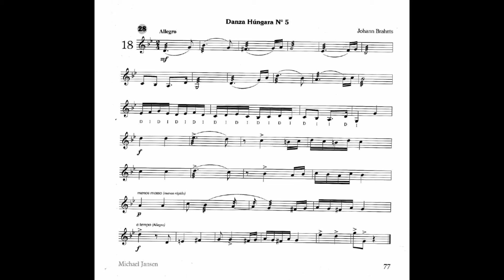2021 Ejercicio para Xilofono - Danza Hungara nº5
Ejercicio número 18 para Xilófono del método de percusíón de Michael Jansen Volumen 4, 1ª edición 2018, Pagina 77

🔔 También podes activar la campanita para enterarte de cada estreno